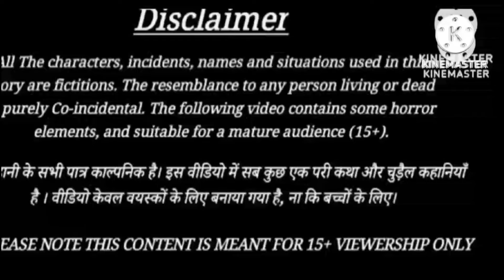हिंदी कार्टून |Chidiya ka Ghans ghar |Tuni Chidiya kauwa ki kahanichidiya ki kahani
हिंदी कार्टून |Chidiya ka Ghans ghar |Tuni Chidiya kauwa ki kahanichidiya ki kahani |tuni

कार्टून |chidiya ki kahani| chidiya wala cortoon| Chichu Tv |Hindi achhi kahani
कॉर्टून | tuni chidiya ka ghar| achhi kahani| cortoon | chidiya cortoon| chichu tv

पक्षी कार्टून | kauwa chidiya ki kahani | hindi cartoon | chidiya ki kahaniyan

पक्षी कार्टून |chidiya ki kahani |chidiya wala cartoon |kauwa aur chidiya ki kahani

गरीब चिड़िया की होली |chidiya ki kahaniyan |पक्षी कार्टून |hindi cartoon|chidiya cartoon

चिड़िया कार्टून|chidiya kauwa ki kahani|chidiya cortoon| kahani|पक्षी कार्टून |tuntuni

गरीब चिड़िया की दिवाली | Diwali 2023 |chidiya wala cortoon| kartoon | tuni chidiya

कार्टून |चिड़िया की कहानी |chidiya aur kauwa ki kahani |मिट्टी का घर |bird clay house

नया कार्टून |tuntuni chidiya ki kahani |chidiya wala cartoon|kauva ki kahani|कार्टून

पक्षी कार्टून |chidiya cartoon | tuni chidiya ki kahani | hindi moral story | cartoon

बारिश मे चिड़िया का सेब घर |पक्षी कार्टून |chidiya ki kahani | tuni cortoon | toni chidiya ki kahani

कार्टून | चिड़िया के सात बच्चे | jangal me barish ka mausam | tuni chidiya ki kahani | नया कार्

tuni chidiya ki kahani acchi achchi

tuni chidiya ki kahani dikhaiye

tuni chidiya ki kahani Tony chidiya ki kahani

tuni chidiya ki kahani barish wala

tuni chidiya ki kahani in hindi

tuni chidiya ki kahani barish

kalu kauwa ki kahani

kalu kauwa ki cartoon
kalu kauwa ki shaadi

kalu kauwa ki story

kalu kauwa ki dusri shadi

kalu kauwa ka hotel

गरीब पक्षी की कहानी
अनाथ चिड़िया की कहानी
अनाथ चिड़ियाकी
गरीब अमीर टुनटुनी चिड़िया
गरीब अनाथ चिड़िया माँ प्यार
अमीर और गरीब पक्षी
गरीब चिड़िया वाला कार्टून
गरीब चिड़िया की कहानी वीडियो
kahaniya
hindi cartoon
meenu chidiya ki kahani
rani chidiya
hindi kahaniya
kahaniya in hindi
kahaniyan
rani chidiya ki kahani
moral story
hindi cartoon story
गर्भवती चिड़िया
pregnent chidiya story
hindi story
kauwa story
kowa story
hindi moral story
chidiya kahni
hindi moral story
hindi kahani
cartoon chidiyo wali kahani
hindi story
toni chidiya ki kahani
chidiya aur kawa ki kahani
garib chidiya ki kahani
jangle me panchiyo ki kahani
cawa ki kahani
barish me chidiya ke mitti ka ghar
garib maa beti ka bhukh

पक्षी कार्टून
चिड़िया की कहानी
बारिश मे चिड़िया का सेब घर

garib chidiya ke saat bachhein
cartoon chidiyo ki kahani

hindi kahani
hindi kahaniya
chidiya kahani
chidiya kahaniya
chidiya cartoon
chidiya wala cartoon
hindi kahaniyan
kalu kouwa
hindi story
zalim cheel
zalimkouwa
कालू कौवा
chiriya kahani
cawa ki kahani
bird story
cartoon chidiya wala

hindi moral story
hindi kahani

sweta Singh kids story